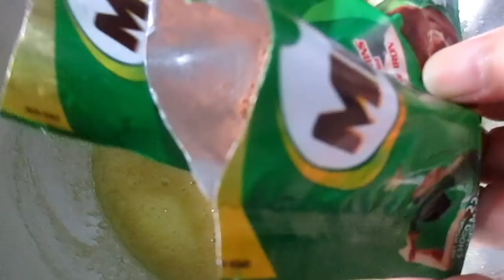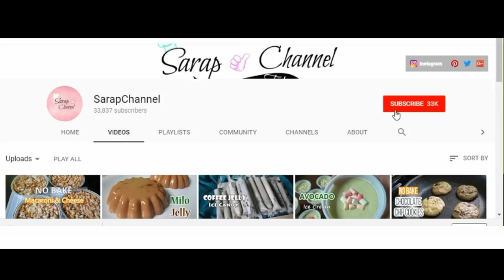Milo Cookies No Bake I How to make Milo Cookies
No Bake Milo Cookies
PRICES OF INGREDIENTS ARE AT THE BOTTOM OF THIS PAGE

No Bake Milo Cookies Recipe
Ingredients
1 ½ cup all-purpose flour
1 tsp baking powder
¼ tsp salt
3 tbsp butter, softened
¾ cup sugar
2 (22g) milo
1 egg
1 tsp vanilla

Procedure
1. In a bowl mix together flour, baking powder and salt.  Set aside.
2. In another bowl cream butter and sugar.  Add egg, vanilla and milo powder.  Mix well.
3. Pour wet ingredients over dry ingredients.  Mix until it forms into a cookie dough.
4. Scoop a spoonful of the cookie dough and roll into a ball (If it’s too sticky grease your hand with cooking oil).  Then flatten it using the palm of your hand.  Make it a bit thin so it will be easier to cook.  Repeat process until you finish all the cookie dough.
5. Grease pan with butter or cooking oil.  Heat pan in medium heat then set it to low flame.
6. Put flatten cookie dough in the pan.  Cover the pan (you can also use aluminum foil to cover the pan).  Cook in low heat for 20-25 minutes.
7. Then let it cool completely, don’t worry if it’s still a bit soft once it cooled down if will harden up.

1 ½ cup all-purpose flour ___________________P15.25
1 tsp baking powder ______________________ P   0.25
3 tbsp butter ____________________________ P   6.25
¾ cup sugar _____________________________ P 13.00
2 (22g) milo _____________________________ P16.00
1 egg ___________________________________P  6.00
1 tsp vanilla _____________________________ P    .50

                               Filmora 8.3.1